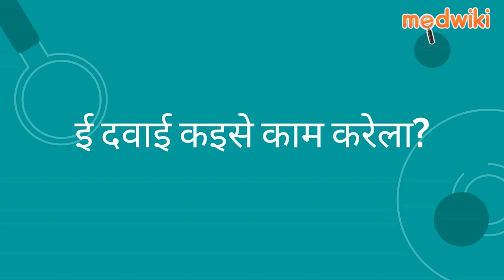मल्टीहील टैबलेट | Uses, Work and How to take In Bhojpuri.